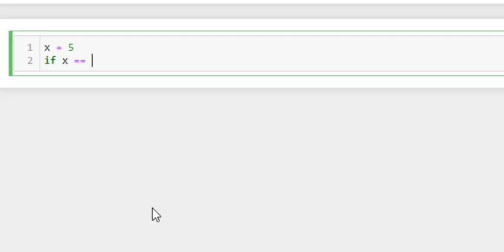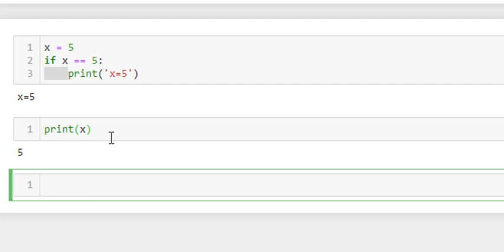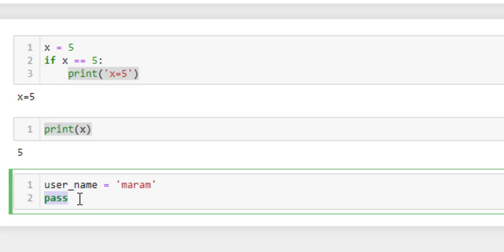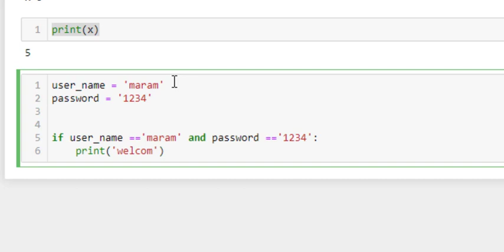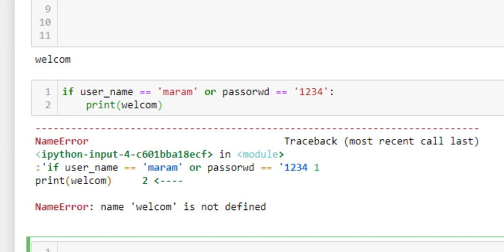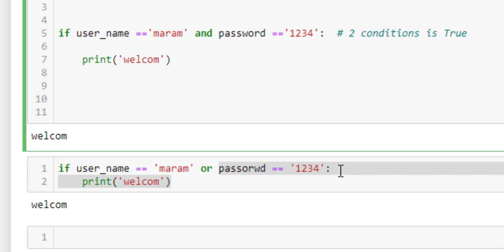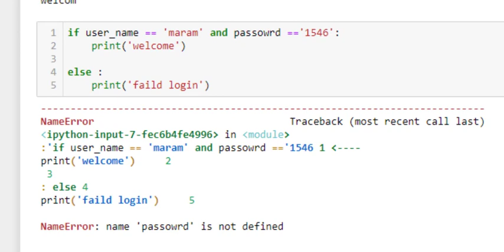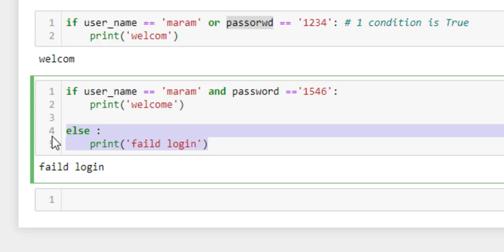030 conditions EX1